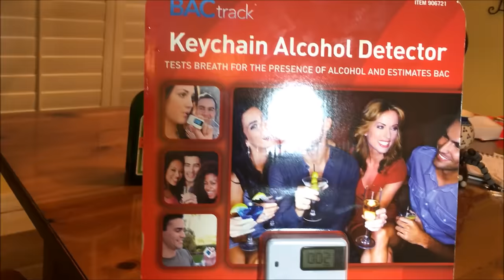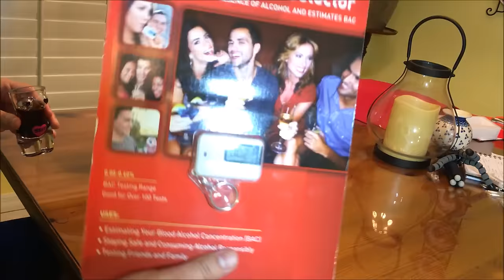DUIs, Car Accidents and Alcohol Detectors!